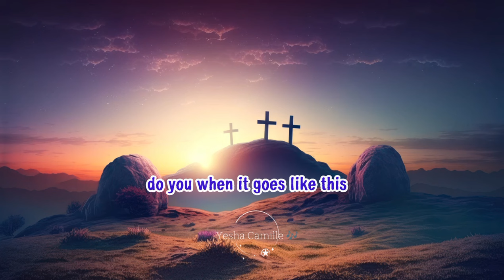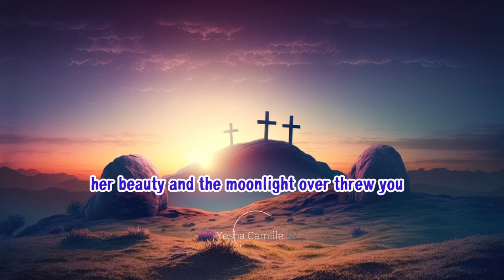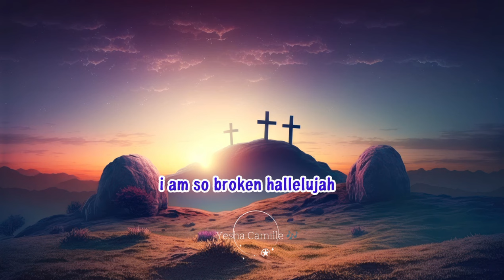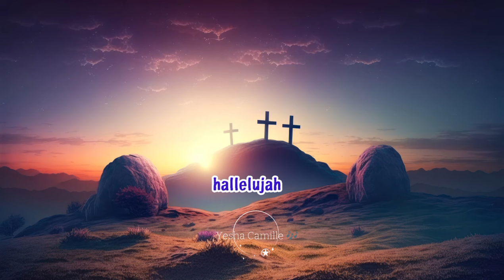Hallelujah - Alexandra Burke (lyrics)